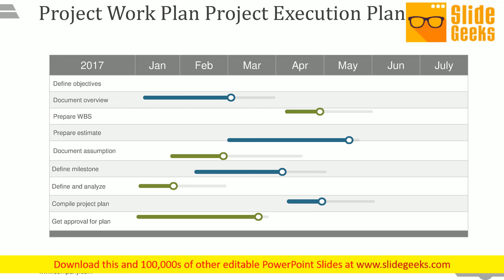Project Work Plan Project Execution Plan Template 2 Ppt Powerpoint Presentation Summary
This is a project work plan project execution plan template 1 ppt PowerPoint presentation diagrams. This is a eight stage process. The stages in this process are define objectives, document overview, prepare wbs, prepare estimate, document assumption, define milestone, define and analyze. Collect the facts together on our Project Work Plan Project Execution Plan Template 2 Ppt PowerPoint Presentation Summary. Draw your conclusions with comparative ease.